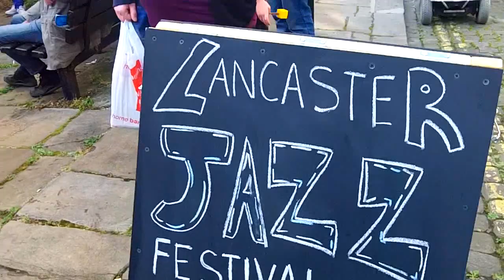CHIME project: improvised music re-sounding a historic city, at Lancaster Jazz Festival 2015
A short rough & ready film of Lancaster Jazz Festival 2015, showing ideas behind a new EU research project called CHIME (Cultural Heritage in Improvised Music Festivals in Europe). The Heritage Plus programme project looks a tangible & intangible heritage in relation to jazz: here, a historic square of a Georgian and Victorian city in England, re-sounded by the modern sonicity of improvised music at an open-air festival.